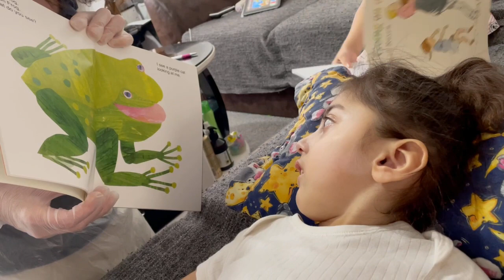Anaya has covid test. Aiza playing bowling for the first time. Medical needs child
If you are new here my name is Ruta and I am lithuanian and my husband Junaid is pakistani. We have two beautiful daughters and uploading videos daily. Thank you guys for the support and nice comments ❤️

Aiza is almost 3 years old and she is naughty little girl. She is our joy and happiness
Anaya is 4 years old and she is our sunshine. She is a very special girl with a special needs. She is diagnosed with HIE grade 3, cerebral palsy, epilepsy, CVI. She is our miracle and our strength.

Some of our favourites:

Beach tent -

Umbrella for wheelchair -

Kids favourite Book-